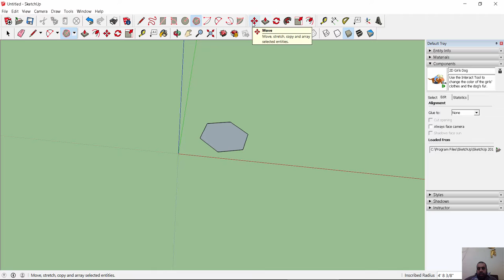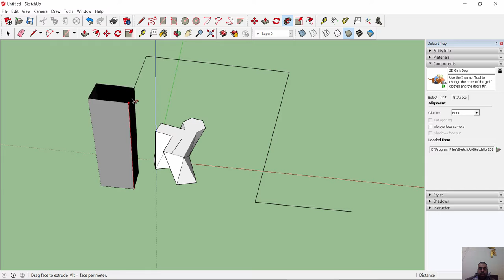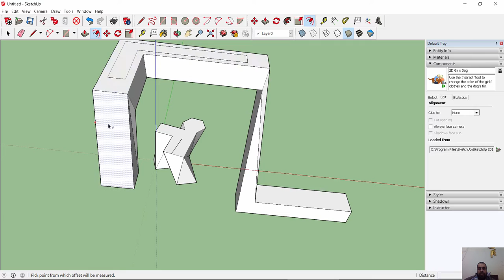SKETCHUP FOLLOW ME